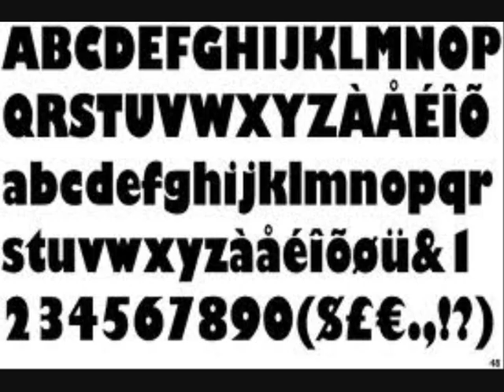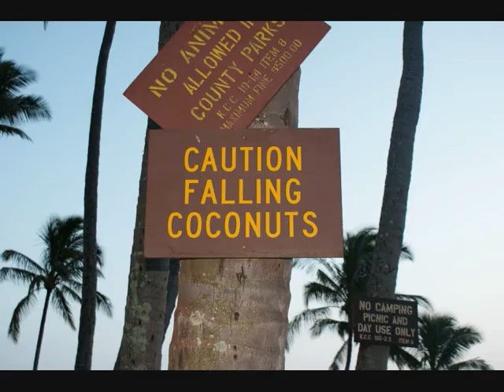boldascoconuts bodyhat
Legendary  pie on ears of punk jazz-bodyhat and boldas coconuts